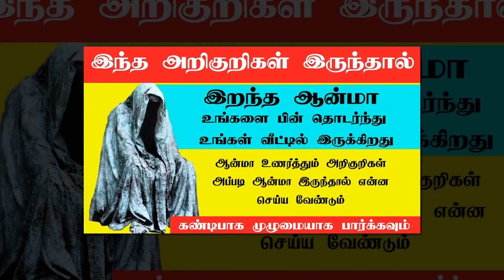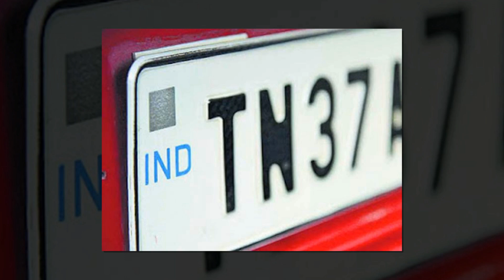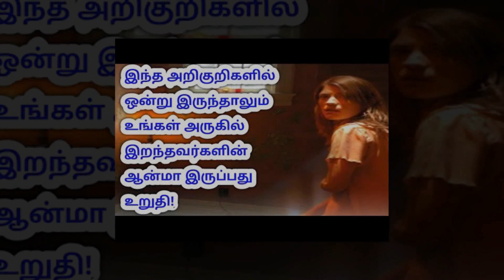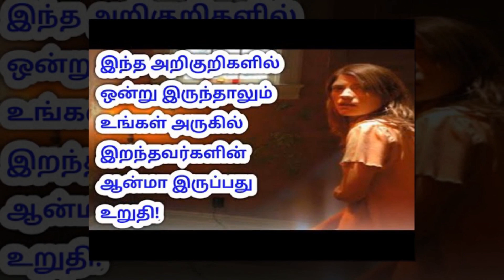பயந்தவர்கள் பார்க்க வேண்டம் | Sleep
sleep,
sleep music,
sleeping music for deep sleeping,
sleep meditation,
sleep music for babies,
sleep sounds,
sleepy hollow,
sleep asmr,
sleep hypnosis,
sleepy paws,
sleeping with sirens,
sleep music black screen,
sleep stream,
sleep music rain,
sleep rain,
sleep story,
sleep paralysis,
sleep at night chris brown,
sleep affirmations,
sleep apnea,
sleep ambience,
sleep asmr no talking,
sleep aid,
sleep aid boyfriend audio,
sleep aid asmr,
sleep affirmations for positive thinking,
sleep at night,
a sleeping song,
a sleepy song,
a sleepover,
a sleepover with us sinjin,
a sleepless night with phil,
a sleepwalking family house m.d,
a sleepin bee,
a sleepover at a disturbing roblox house,
a sleeping music,
sleep baby music,
sleep binaural beats,
sleep black screen,
sleep baby,
sleep band,
sleep bible meditation,
sleep build elden ring,
sleep bible verses,
sleep background,
sleep baby sleep lullaby,
baby sleep music,
baby lullaby songs go to sleep,
baby music to go to sleep,
binaural beats sleep,
back to sleep chris brown,
baby white noise sleep,
sleep cove,
sleep clinic asmr,
sleep chakra meditation,
sleep classical music,
sleep christian music,
sleep cast,
sleep cocomelon,
sleep cartoon,
sleep cartoons for kids,
sleep cycle,
c sleeping music,
c sleep smart bulb,
c sleep position,
c sleep for 1 second,
c sleep header,
c sleep windows,
c sleep bulb,
c sleep thread,
c sleep smart bulbs not working,
c sleep system call,
sleep deprived podcast,
sleep deprived,
sleep dopesmoker,
sleep dragonaut,
sleep dark screen,
sleep droid,
sleep delta waves,
sleep deep music,
sleep documentary,
sleep deprived skyblock,
d sleeper,
d sleep music,
d sleeper live,
dog sleep music,
deep sleep hypnosis,
dont go dont go to sleep,
dr no sleep,
doctor sleep trailer,
sleep eric whitacre,
sleep easy relax,
sleep english learning,
sleep experiment explained,
sleep exercise,
sleep e40,
sleep expert,
sleep elden ring,
sleep edm,
sleep experiment in russia,
e sleep juney,
e sleeping,
ear lick asmr for sleep,
eminem go to sleep,
eat sleep rave repeat,
evening prayer before you sleep,
english sleep learning,
eels i need some sleep,
elden ring sleep build,
exercise before sleep,
sleep frequency,
sleep fast,
sleep fast music,
sleep faster,
sleep frequency healing,
sleep fan,
sleep fish,
sleep floor lumineers,
sleep frequency black screen,
sleep frequency music,
f sleep slowed,
f sleep come clean,
f steph curry reaction,
f steph curry 2,
f sleep clean,
f step,
frequency for sleep,
focalistic 16 days no sleep,
fast sleep,
for sleep meditation,
sleep guitar music,
sleep guide,
sleep guitar,
sleep game,
sleep guided meditation,
sleep god's word,
sleep guided meditation hypnosis,
sleep gratitude meditation,
sleep godspeed you black emperor,
sleep gospel music,